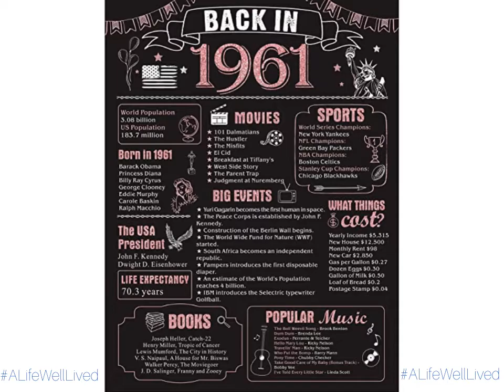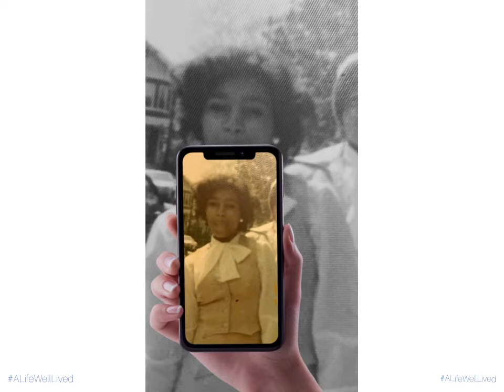ALifeWellLived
A Commemorative Video Honoring My Mother, on What Would’ve Been Her 60th Birthday. I Hope That You Enjoy Watching this as Much as I Enjoyed Creating It. Lol.